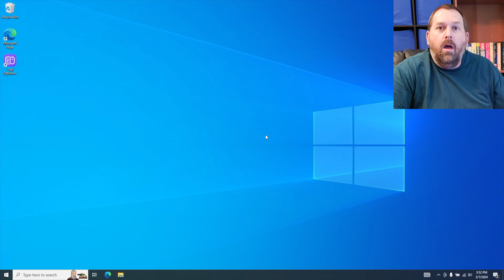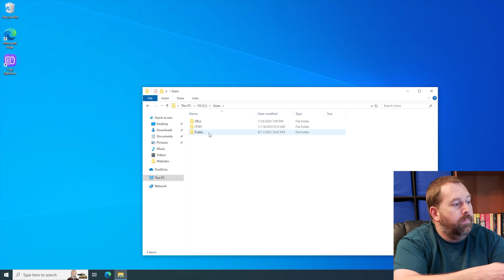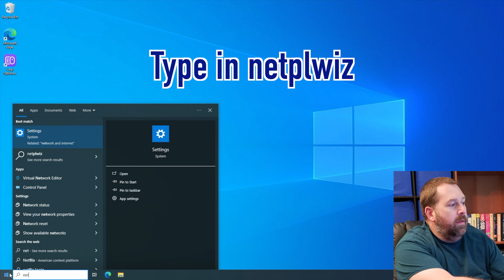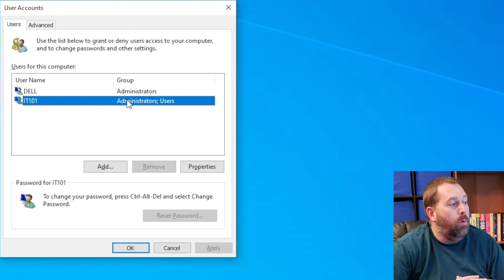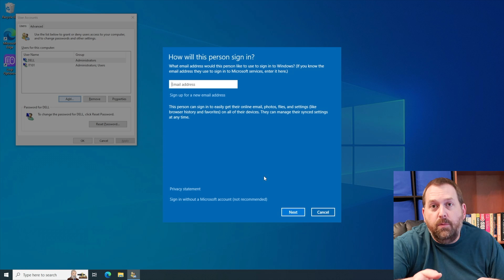What is my Windows User Account Name?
Do you need to know your Windows User Account name? Are you running Windows 10 or Windows 11 on your computer? Do you want to make sure you are saving files in the correct user account, so that you can access them in all of your programs?

I will show you how to find your user account name with three different methods. Then you can make sure all of your Documents, Downloads, Videos, Music, etc all get saved to the correct user account. Everything saved in your user account, you will be able to access with any program.